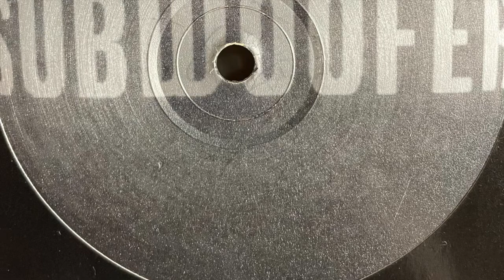Vincent Floyd - I Need You (1996)